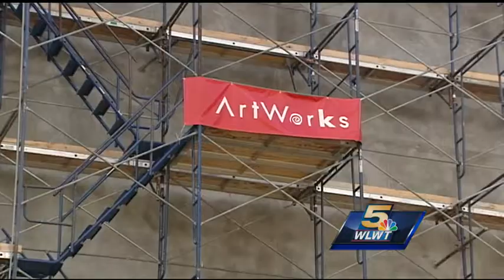Program puts artists to work painting murals around city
Murals will be popping up around Cincinnati once again as the popular ArtWorks summer employment program kicks off its 18th year.